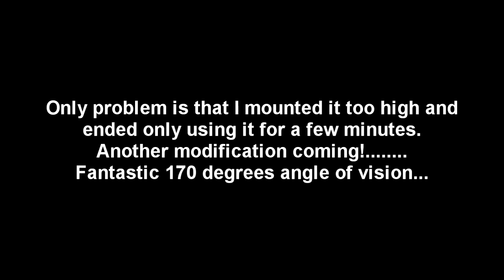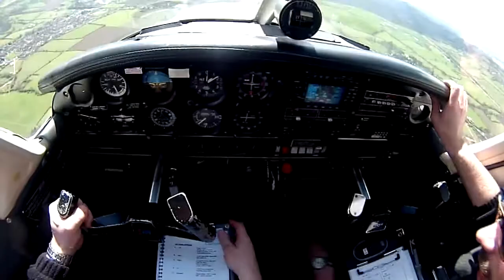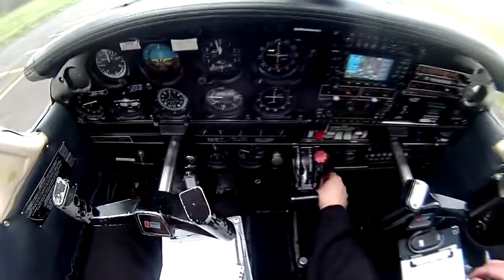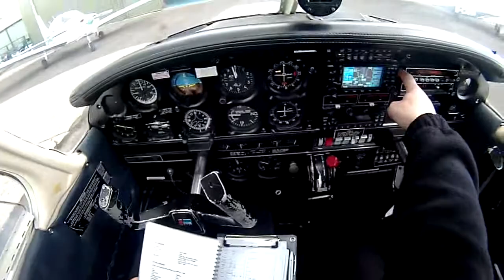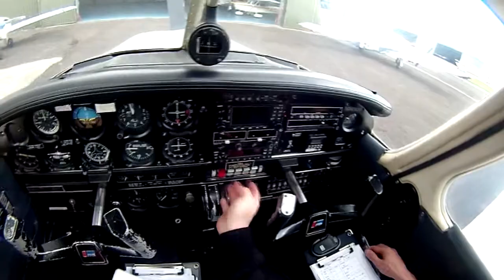The Phobic Flyers 2nd circuit lesson at Gloucester in a PA28-161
This is was my 11th lesson and my 2nd circuit lesson. I was still in two minds whether to just stop this as I loved the romantics idea of flying but as soon as we were just 10 feet off the runway, I hated every last minute of it.
It was VERY windy today with around 12kt wind gusting at 28Kts.Very busy again and we changed runways towards the end to avoid the massive crosswind. Jonathon didn't want to daunt me too much as this was only my second lesson in the circuit. This camera is a much better XS100 made by Polaroid. This video was shot in 720p at 60 fps and down sampled to standard NTSC 30fps. It also does true HD at 1080p as well..